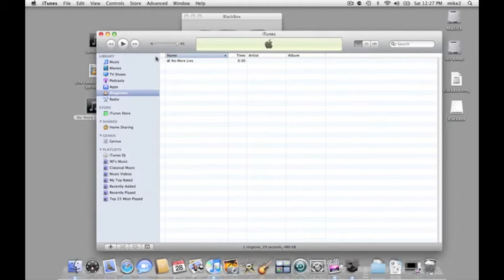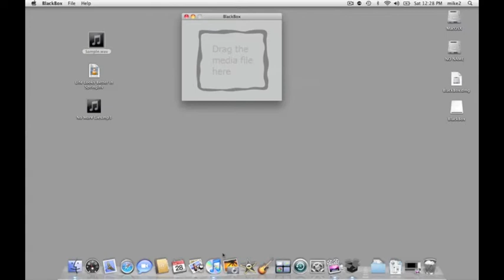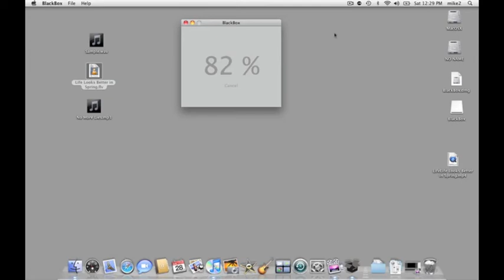Blackbox - How to convert media to iPhone format and create ringtones!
BlackBox is the easiest way to convert your media files to a compatible with Apple's iPhone/iPod format on your Mac.  Turn your audio files into ringtones or just make your video clips and movies watchable on your favorite device! Just drag-and-drop your file to the BlackBox window and it will convert and add your media to iTunes, ready to be sychronized with your iPod/iPhone.